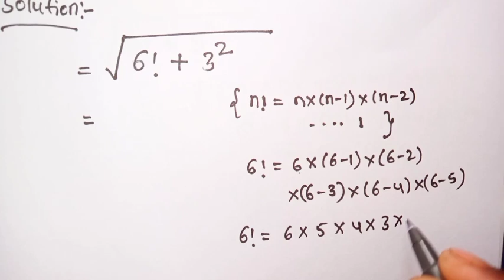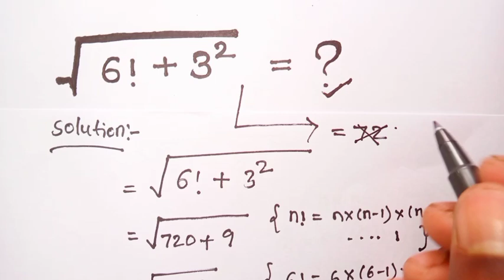A Nice Square Root Math Simplification Problem | Find the Value of X.